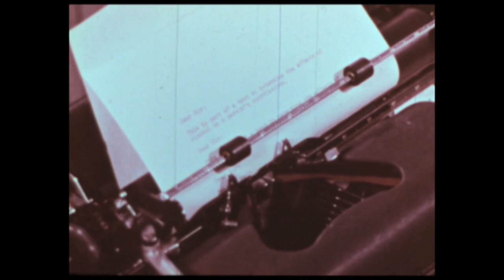Issac Scott - "Meatloaf Brain"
No way to win it back
What you lost

Lonely since 17
But it ain't so bad

Someday, when you find out
What's missin' from your songs

You want it more
Than anyone you've seen
Than anyone in the scene

Someday, when they find out
What's missin' from the songs

Outta' town, off Woodstock road
Bound for the
I-5

Far from Chicago,
And New York '99

You been all these places
And it ain't worth the time
Waitin' for

What's missin' from your song
Someday, when you're found out